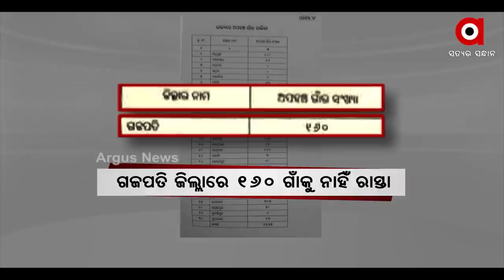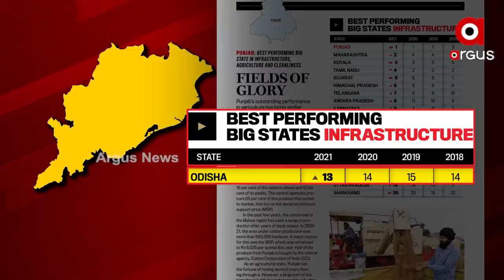22 ବର୍ଷର ଅ(ସଫଳତା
22 ବର୍ଷର ଅ(ସଫଳତା) I ପ୍ରଚାର ବନାମ ବାସ୍ତବତା I ରାସ୍ତା ନାହିଁ, ଆମ୍ବୁଲାନସ ନାହିଁ, ଜନନୀ ଭୋଗୁଛି ଯନ୍ତ୍ରଣା I ଦୁଇ ଦଶନ୍ଧିରୁ ଅଧିକ ସମୟରେ ଭିତ୍ତୀଭୂମୀର ହେଇପାରିଲାନି ବିକାଶ I ଆଉ କେତେ ବର୍ଷ ଲାଗିବ ଏ ସରକାରଙ୍କୁ ?